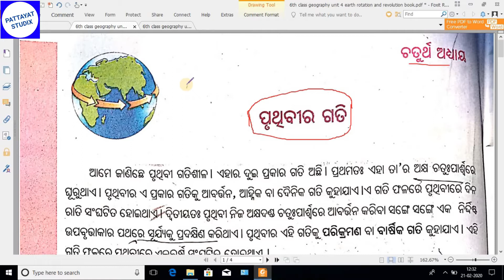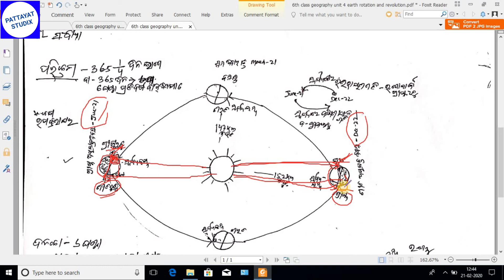6th class geography unit 4 ! Earth's Rotation and Revolution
6th class geography unit 4 ! Earth's Rotation and Revolution
Our country -India ncert class 6th geography full explaination
NCERT Series - Geography - Class 6 to 12
Motions of the Earth - Revolution and Rotation | NCERT Geography Class 6 Chapter 3
Geography l Motions of the Earth l 4th Chapter l NCERT l 6th Class [ UPSC CSE/IAS/STATE PSC ]
Rotation and Revolution - NCERT Geography Class 6
CLASS 6 GEOGRAPHY CHAPTER 3 -MOTIONS OF THE EARTH
Geography - Motions of the earth
Ncert class 6th geography, पृथ्वी की गतियाँ/ Motion Of Earth, परिभ्रमण/परिक्रमण, rotation
Class 6 Geography || Motions of the Earth
Rotation & Revolution of Earth
Earth's motion around the Sun, not as simple as I thought
Rotation of the Earth - NCERT Geography Class 6

LUCENT BOOK LIST
General Knowledge

Science
Lucent's General Science (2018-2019) Session

Mathematics
Fast Track Objective Arithmetic-

Science
Encyclopedia of General Science for General Competitions

Reasoning
How to Crack Test Of Reasoning-